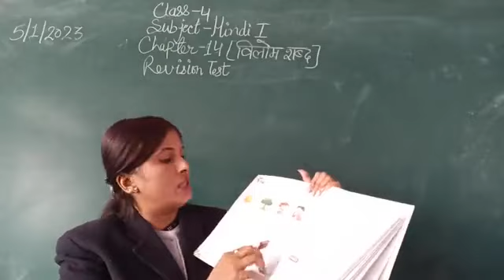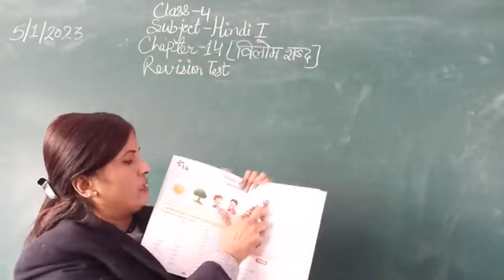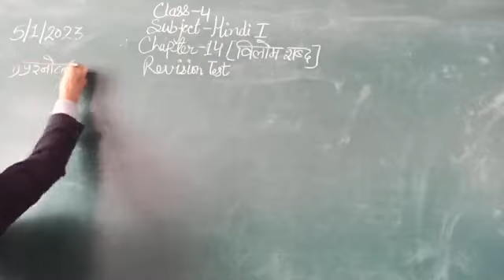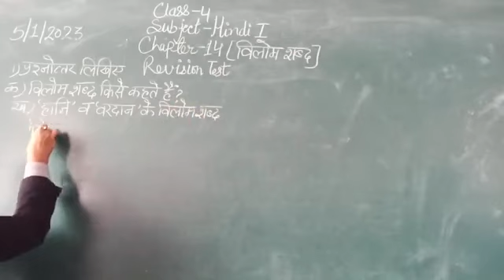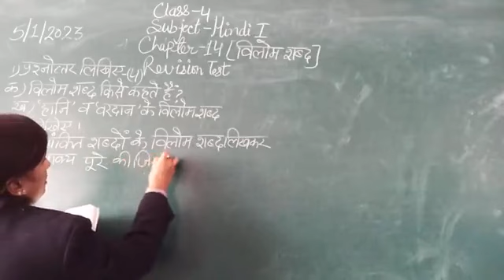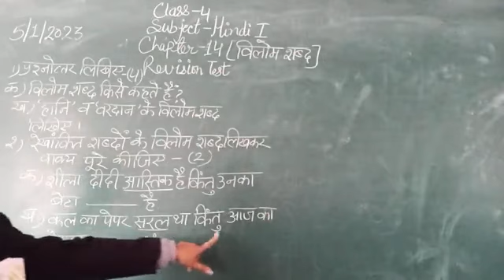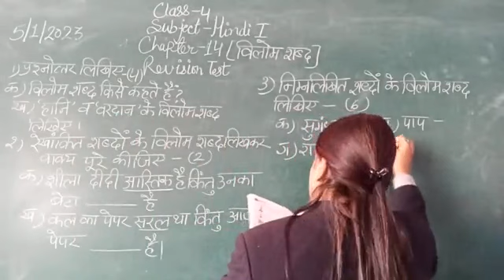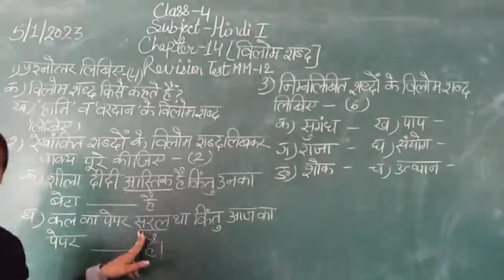Class 4, Hindi 1, Chapter 14, Chapter 14 by Nalini Seth